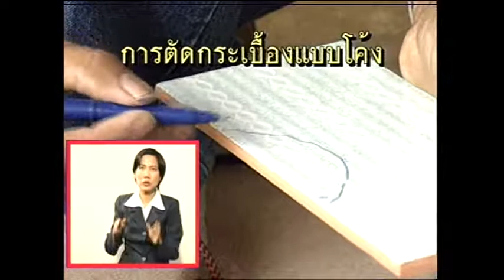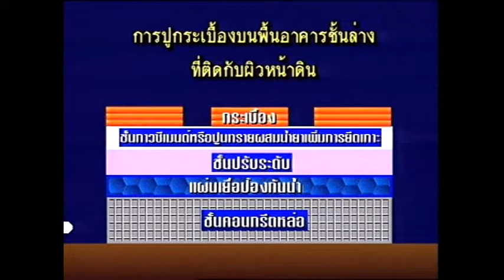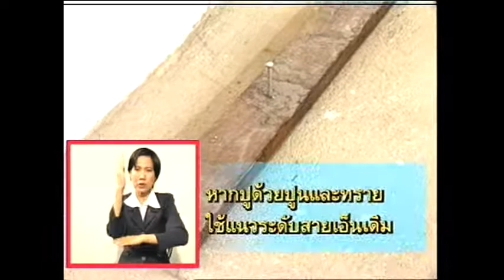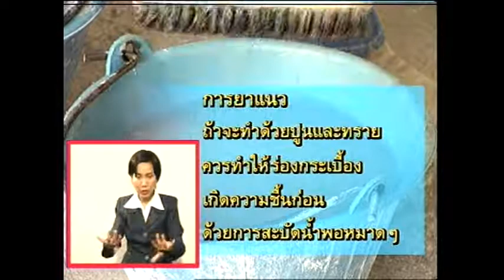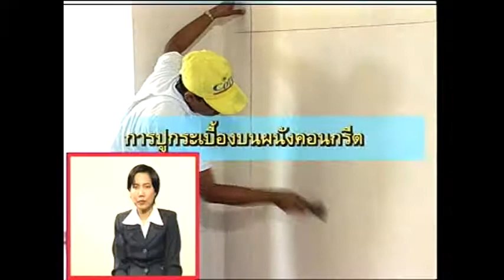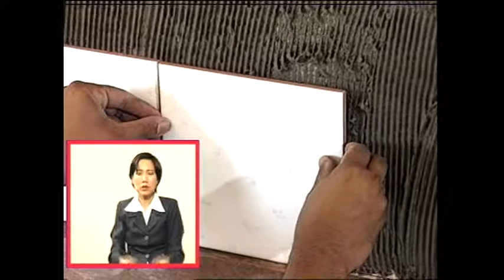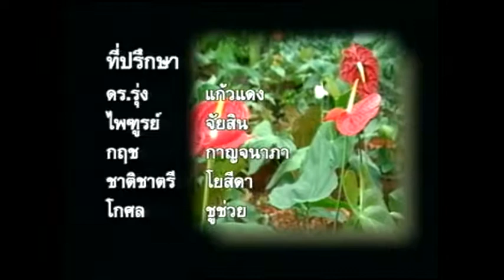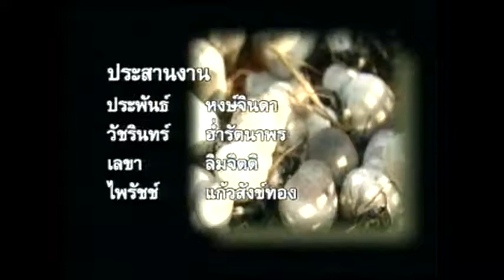อาชีพอิสระ ตอนที่ 20 ทายาทนักปูกระเบื้อง ตอน 2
รายการวีดิทัศน์เพื่อการศึกษาและคนพิการ  สำหรับบุคคลที่มีความบกพร่องทางการได้ยิน
ชุด อาชีพอิสระ ตอนที่ 20 ทายาทนักปูกระเบื้อง ตอน 2